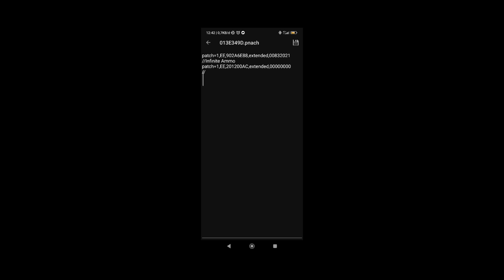LAWAN SEMUA BOSS DENGAN HANDCANON|RESIDENT EVIL 4 FULL UPGRADE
mohon maaf masih banyak kekurangannya jangan lupa sabcreeb